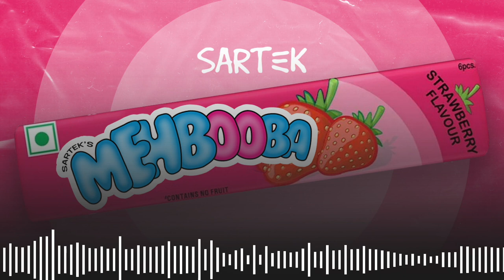Sartek - Mehbooba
Presenting 3/3 from Sartek's Folk House EP - Mehbooba

Nowadays, you are either listening to a tech house track or some nostalgic folk song reworked into a dance number, so I wanted to combine both and make something fresh. This Folk House EP is just an experiment to combine Indian sounds with electronic grooves.

Connect with Sartek on